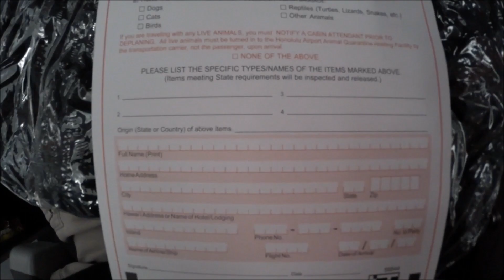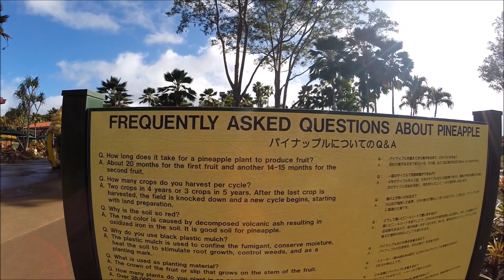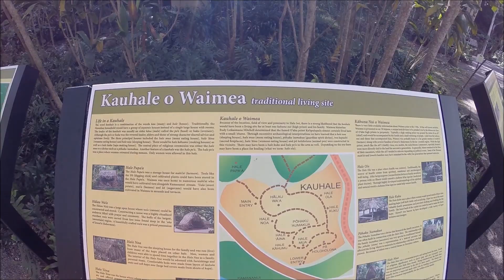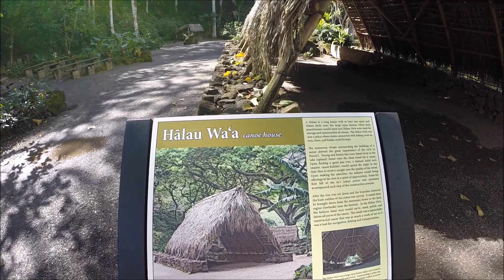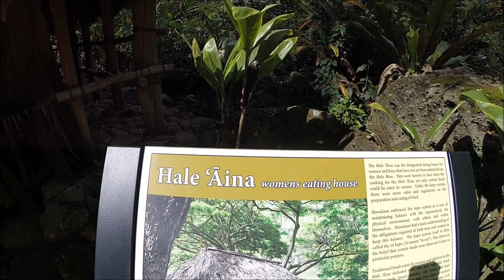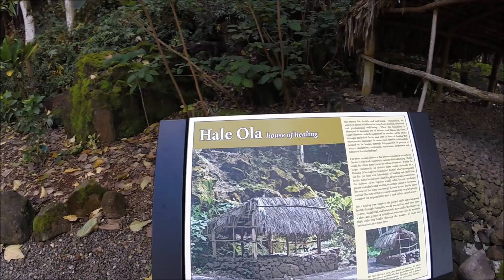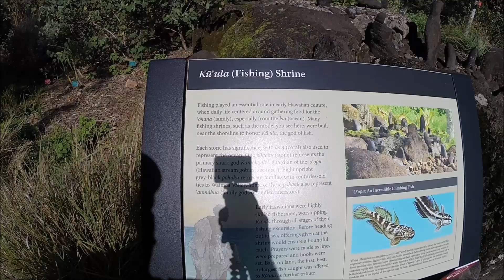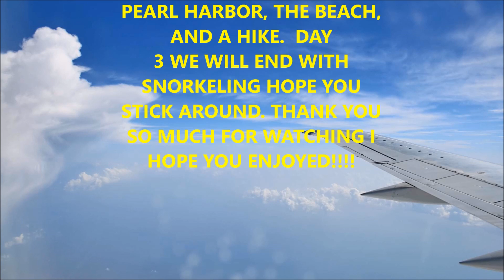Spending A Day In Oahu Hawaii seeing Waimea Falls, Dole Plantation and Polynesian Cultural Center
Day one of our mini anniversary vacation in Oahu, Hawaii took us to the Dole Plantation, Waimea Falls and the Polynesian Cultural Center. Man what an awesome day from learning about pineapple and Hawaiian culture while riding the Pineapple Express, seeing waterfalls, we even were able to visit where a scene of Jumanji was filmed. The great day ended with a luau.  I can not wait to go back. I hope you all you enjoy.

2018 will bring a new look to my channel. Not only will this channel be about fishing. I plan on doing my version of vlog style videos. I will be taking you along with me on my vacations, maybe even some around town days, I am just going to allow you into my life more. I hope you enjoy.

As for my fishing fans, this year you will follow along as I fish tournaments with the Yuma Rod and Gun Club located in Yuma, AZ and will be fishing the Lower Colorado River. My favorite types of baits to use are frogs, jerk-baits, crank baits, top water walking baits such as the Vixen and the Sammy. When I slow it down I go to the IKA and if I decide to drop shot or texas rig, I use STNT Bait Company soft plastic worms, swimbaits, or their creature baits.

What to get yourself some of my favorite baits, and what helps me on You Tube? Just click below. Thank you.

YOU CAN GET YOUR IKAS HERE AMAZON AFFILATED

If you don't have Tube Buddy, you can get it below. It will grow your channel!

Get Your $5.00 off at Lucky Tackle Box by clicking the